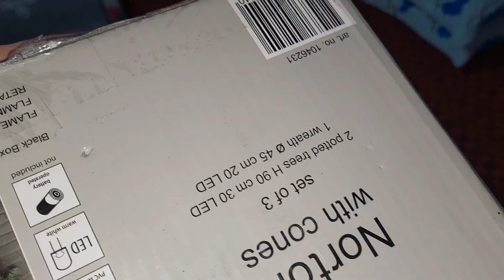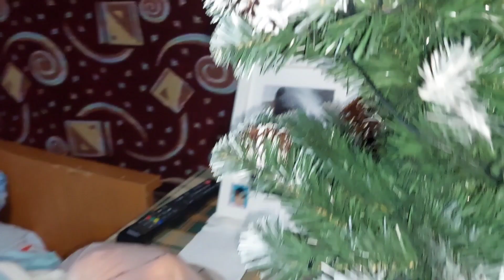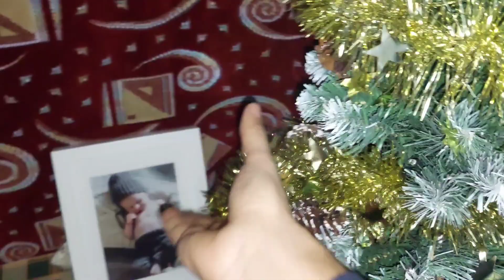Primul brad de Craciun al bunicii in 83 de ani!